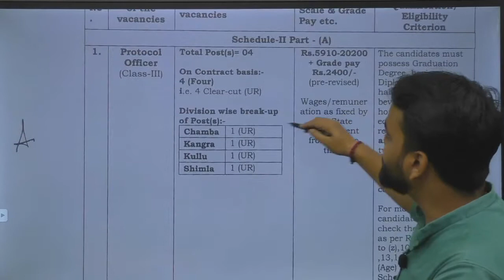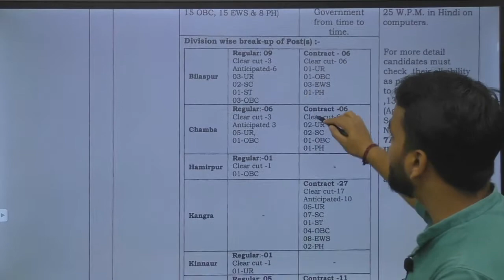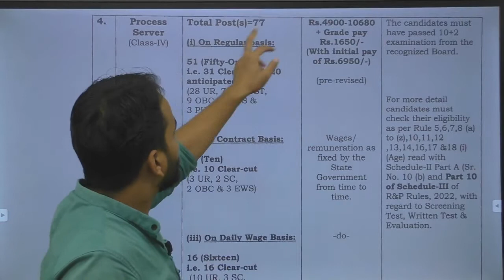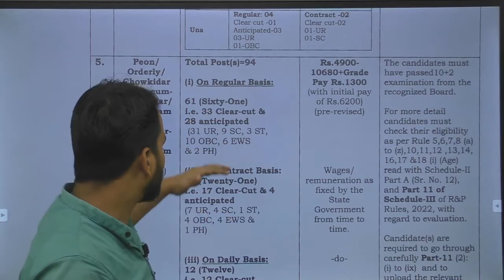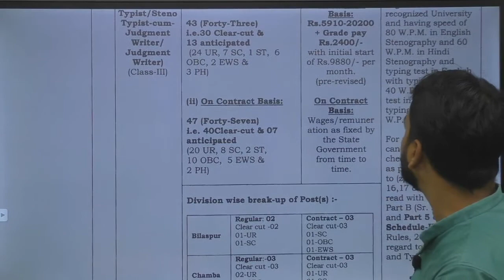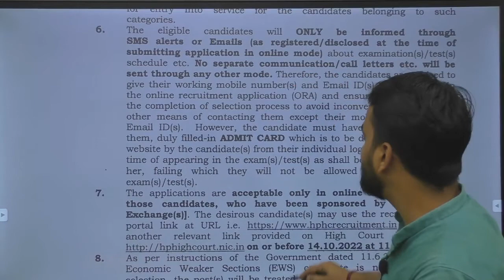High Court Shimla Recruitment 2022|Himachal Pradesh Govt. Job Notification 2022 |Himachal Govt.Jobs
Jai Hind...!!!